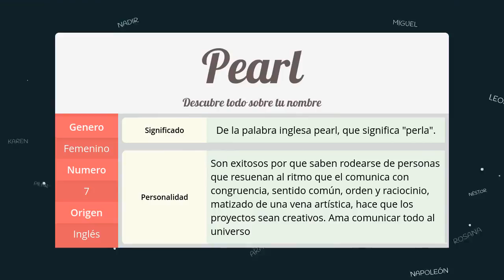Significado de Pearl, nombre Inglés para tu bebe niño o niña (origen y personalidad)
Descubre el significado del nombre (Inglés) Pearl y el origen de su procedencia. En la fuente original podras descubrir la personalidad y algunos datos curiosos del nombre para tu bebe.